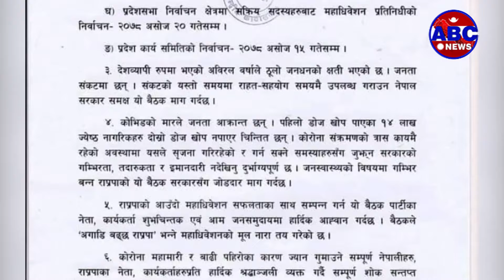नेपाली का“ग्रेसको १४ औं केन्द्रीय महाधिवेशनको सरगर्मी बढेस“गै मूल नेतृत्वमा महिला सहभागिता विषयक बहस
नेपाली का“ग्रेसको १४ औं केन्द्रीय महाधिवेशनको सरगर्मी बढेस“गै मूल नेतृत्वमा महिला सहभागिता विषयक बहसले पुनः चर्चा पाएको छ । विगतमाभन्दा महिला नेतृत्व संख्यामा केही बढेको छ तर यसको गुणात्मक परिणाम नेपाली समाज र देशले प्राप्त गर्न सकेको छैन । संविधानले ३३ प्रतिशत महिला सहभागिताको सुनिश्चितता गरेपनि कार्यान्वयन एवम् व्यवहारिक पक्ष अब्बल हुन नसक्दा महिला नेतृत्वको सवाल छलफलको विषय मात्रै बन्दै आएको छ ।